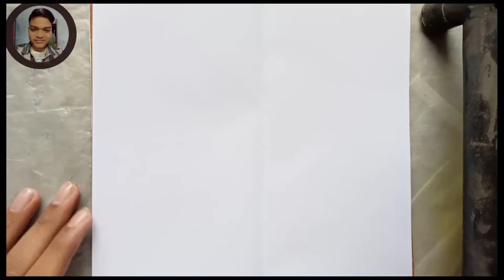Very easy to make this, rainy season scene, Gulshan artwork, Act,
Very easy to make this, rainy season scene